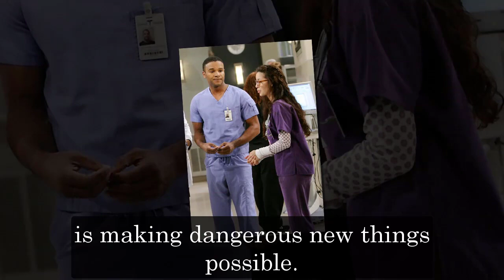GH Shocking Spoilers Jordan finds the leather mask, Holly pretends to be Anna and shoots Lucy